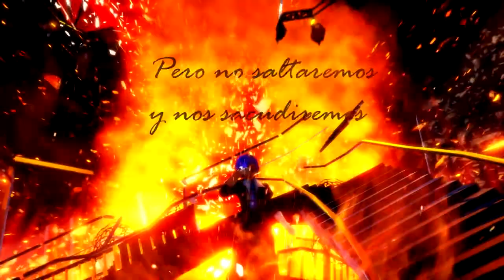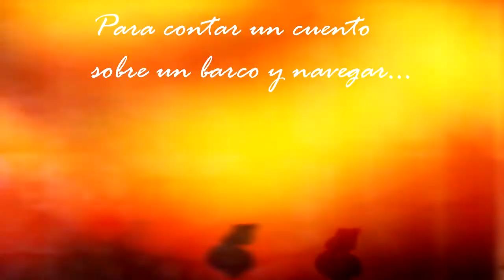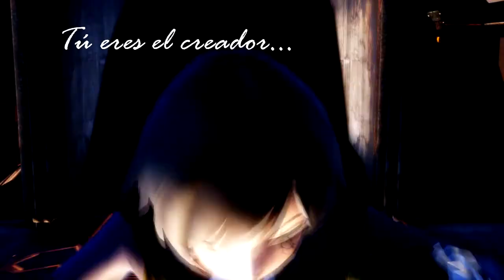【MMD ニュー・エイジ】Build our machine sub español (motion DL) HD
Motion (by SURA)

Models

Stages

Dark wood stage (by Riveda1972)
DL Link BROKEN

Efectos

Autoluminous_ex
Difusion7
Ray
True cammera
Colorshift
Fallglass
black rose petals
Fire butterfly
Mera fire Particle
Mera fire Smoke
Blood rain
Falling feathers

Post editado en Sony Vegas Pro 13